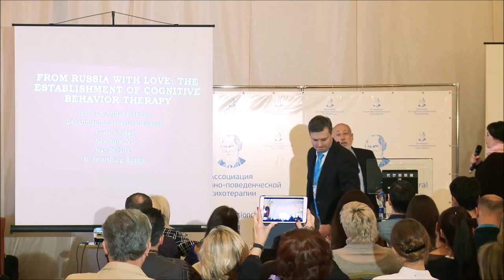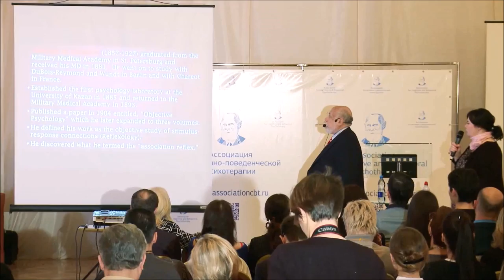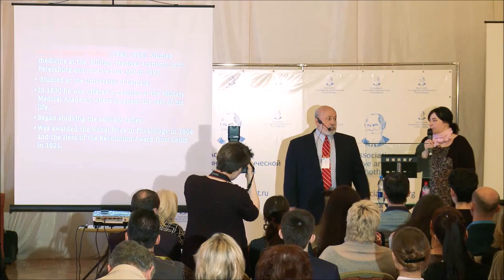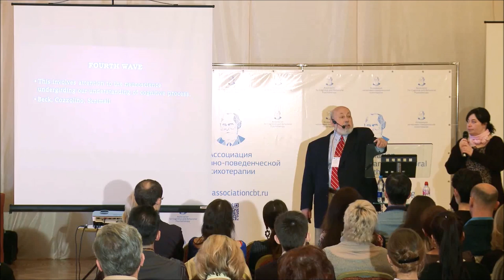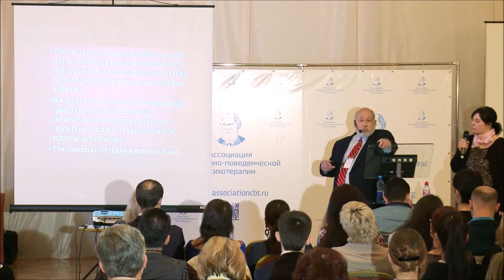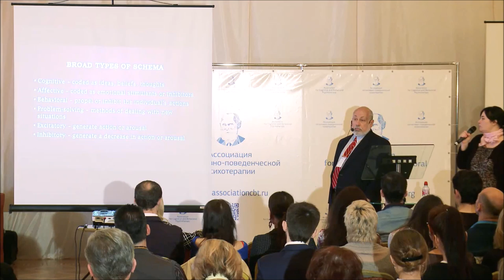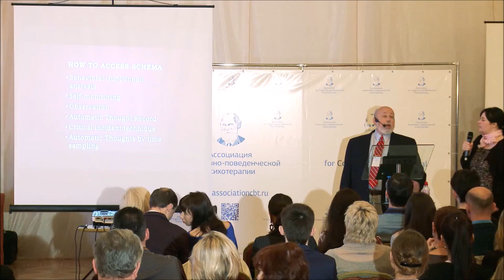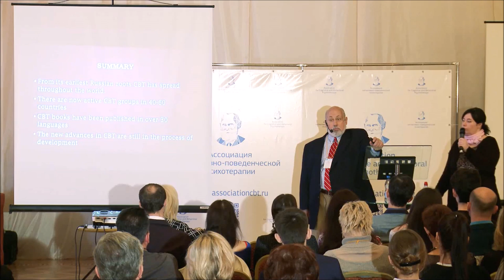III съезд АКПП 01: Артур Фримен, Из России с любовью. КПТ: Международная Модель Терапии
26 мая 2017. Пленарное заседание III Международного Съезда АКПП в Талион Империал Отеле
Приветственная речь Артура Фримена, профессора, клинического психолога, эксперта в области КПТ, автора бестселлеров и более 75 руководств по КПТ, одного из основателей и преподавателей Академии Когнитивной Терапии (США, Нью-Йорк), экс-президента Американской и Международной Ассоциаций Когнитивно-Поведенческой Терапии.
Из России с любовью. Когнитивно-Поведенческая Терапия: Международная Модель Терапии